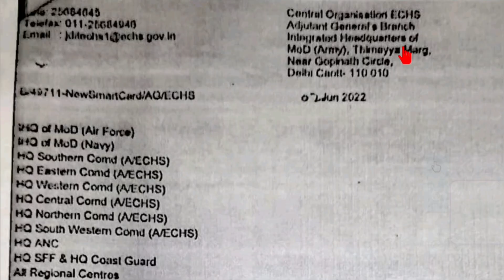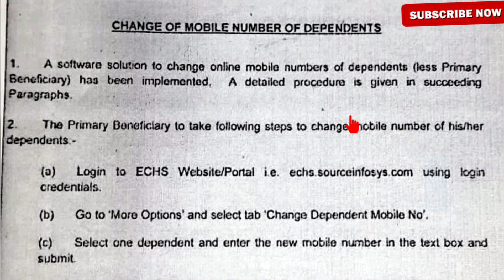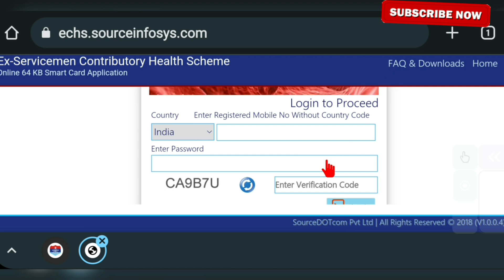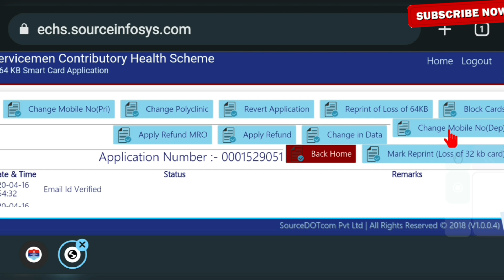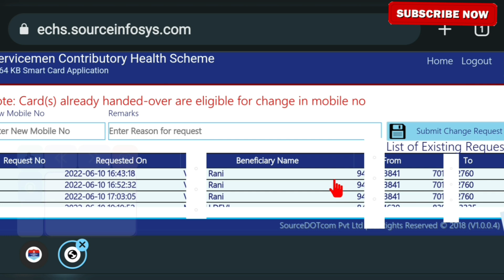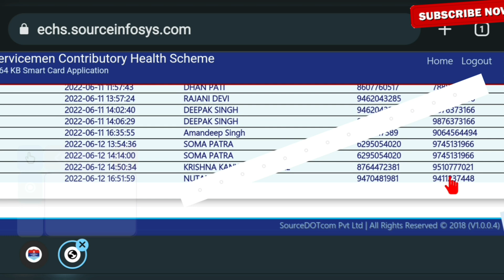ECHS ने जारी किया ऑनलाइन मोबाइल नंबर अपडेट करने का लिंक| How to update mobile number online in ECHS?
ये देखें ।👉👉 SPARSH HANDBOOK को आज और अभी मुफ्त में डाउनलोड करें और पाएं SPARSH की पूरी जानकारी एक ही Handbook में

1.  👈 for online help.

✔️ECHS
✔️Service, Family & Disability/Invalid Pension
✔️Premature Retirement

🔵All the care has been taken while publishing all the content available on this channel and contents have been made available for guidance only, on the basis of available records . Still, users are requested to refer to the latest rules, policies and orders of the concerned department before taking their next step. Without checking the rules of the department concerned, if any user takes any action on the basis of the contents published, "Sainik Samachar सैनिक समाचार" not be responsible for it.

🇮🇳Jai Hind🇮🇳
‎@Warrior Info World